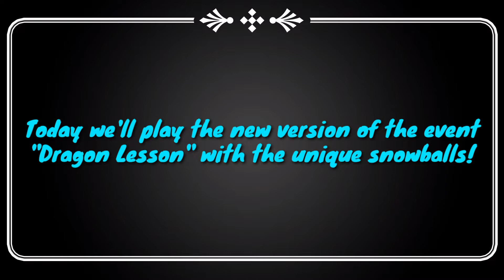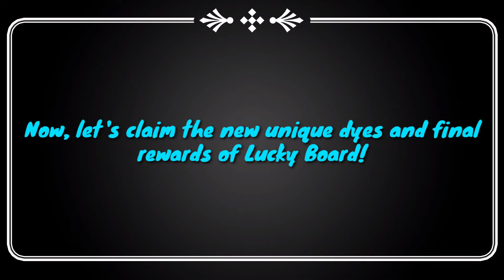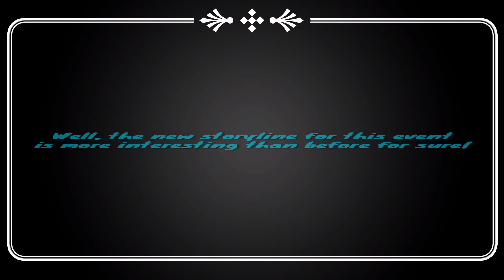Shadow Fight 3 | Frozen Dragon's Prediction & Unique Snowballs Review!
Hi!
Today we're going to play the new version of the event "Dragon Lesson" with the frosty snowballs as the ranged weapon and learn new information about an unknown and ominous voice!